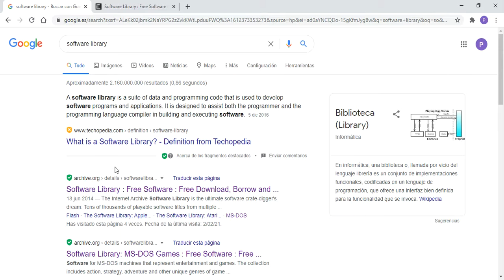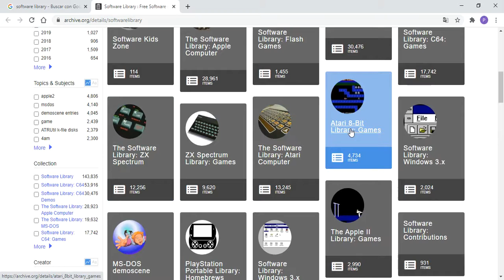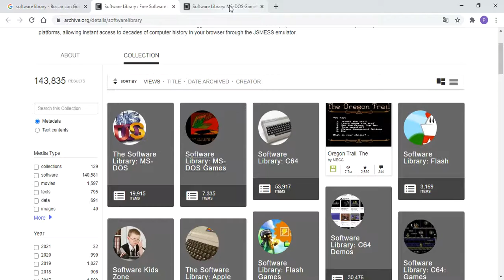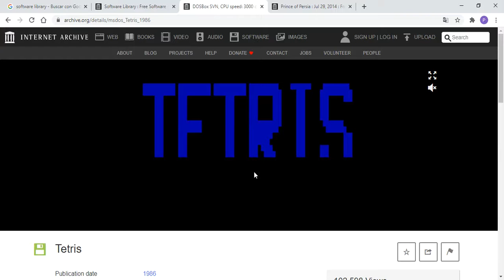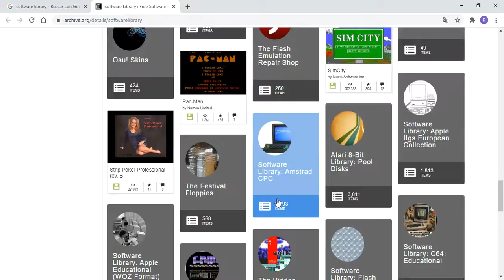TIPS 14 - SOFTWARE LIBRARY - Biblioteca de software y juegos antiguos gratis y de libre disposición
TIPS 14 - SOFTWARE LIBRARY - ¿Recuerdas ese juego al que jugabas hace 20 años en tu PC? ¿Recuerdas ese programa que tanto utilizabas en tu trabajo? Si te gustaría recuperar programas (software9 y juegos de épocas pasadas... la software library es el mejor lugar para encontrarlo.

Desde NN.TT. queremos ofrecerte unos consejos (tips) para manejarte por internet y sacarle el máximo partido. Estos vídeos están especialmente diseñados para todas aquellas personas que hayan asistido a los cursos de NN.TT. ofrecidos por el Ayto. de Mutxamel.

Por todo ello, el nivel de las explicaciones busca la mayor sencillez y claridad. Sin embargo, esperamos que puedan aprovecharlos todos aquellos usuarios que lo necesiten.